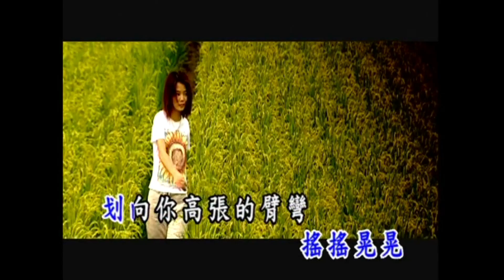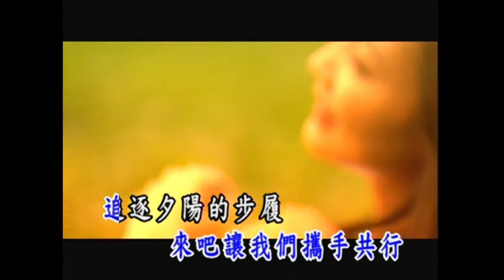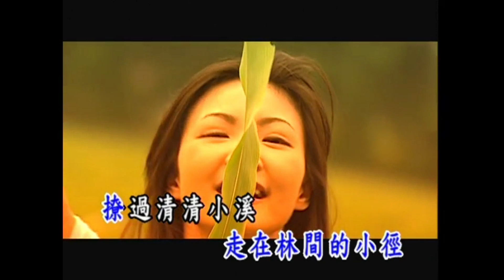曜新穎之星 - 民歌紀念日 2 - 06.踏著夕陽歸去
民歌紀念日 2 - 06.踏著夕陽歸去

作詞：葉佳修
作曲：葉佳修

遠遠地見你在夕陽那端
打著一朵細花洋傘
晚風將你的長髮飄散
半掩去酡紅的臉龐

我彷彿是一葉疲憊的歸帆
搖搖晃晃划向你高張的臂彎
蒼穹有急切的呼喚在迴響
親親別後是否仍無恙

來吧　讓我們攜手共行
追逐夕陽的步履
走在林間的小徑　撩過清清小溪
那兒有一座小小蝸居
等待著我們　踏著夕陽歸去